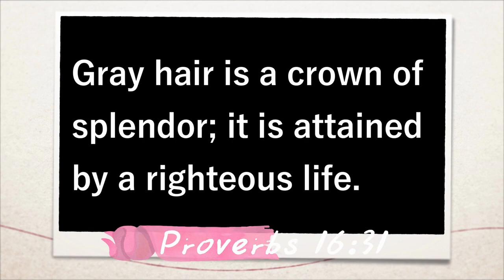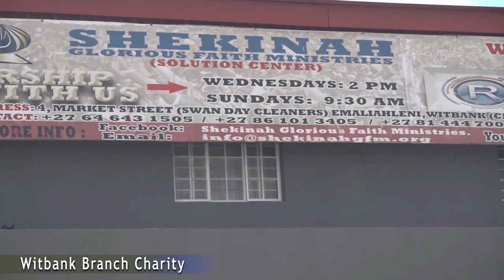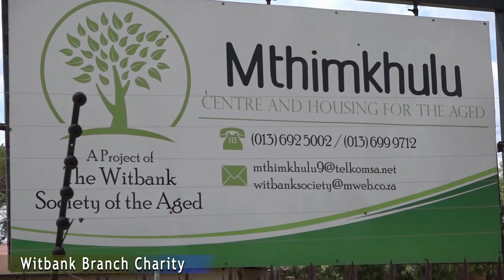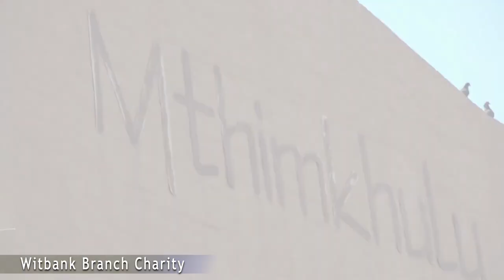Save A Dying Soul - Witbank - Mthimkhulu Centre for the Aged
"Gray hair is a crown of splendor; it is attained by a righteous life. -Proverbs 16:31." Tag along with Save A Dying Soul International Foundation (SADSIF) as they donate to Mthimkhulu Centre for the Aged in Witbank, South Africa.

Address: 12 Withycombe Street, Corner 73 Booysens Road, Johannesburg, South Africa

Bank(FNB):
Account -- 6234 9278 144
REF -- SADSIF